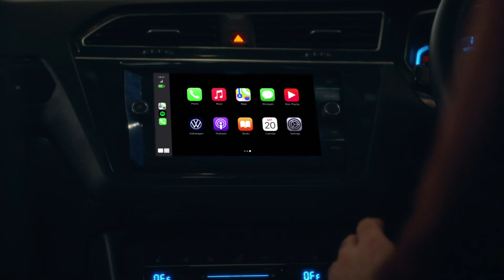Volkswagen India | Keep The Magic Alive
We believe in keeping the magic alive.

Presenting our latest work for Volkswagen India.

A film that was written 3 years ago and it stuck with us, so much so that we pitched it relentlessly. A humbling reminder that strong ideas often linger, and inevitably come to life.

Creative: Debashish Ghosh, Deepak Thammaiah, Dhiren Sonawane, Lakshmi Kumar, Vivek Bhatia, Dhruv Rathod, Anushka Vibhandik, Dhwani Shah, Nihar Patade, Anushree Musaddy
Business: Gaurav Magotra, Rakesh Varma, Priyanka Yadav, Earl Dsa
Director: Gaurav Gupta
Production House: Footloose Films